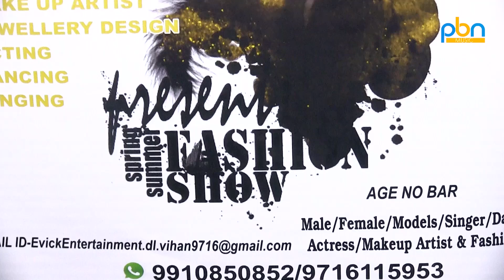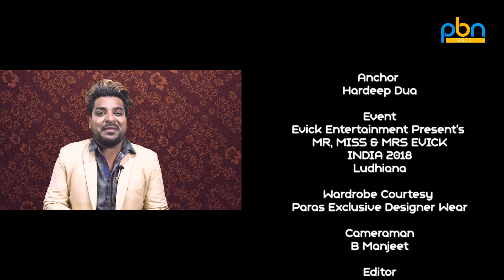Evick Entertainment Present's MR, MISS & MRS EVICK || Entertainment Da Ghaint Show || PBN USA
Production:- Tellytune